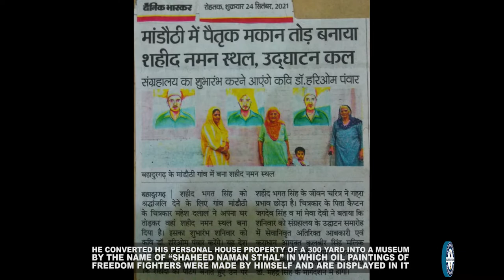BIGGEST MUSEUM DISPLAYING SELF MADE PAINTINGS OF FREEDOM FIGHTERS BY AN INDIVIDUAL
The World Record of “BIGGEST MUSEUM DISPLAYING SELF MADE PAINTINGS OF FREEDOM FIGHTERS BY AN INDIVIDUAL” is achieved by MAHESH DALAL on 25th September 2021 from Mandothi (Haryana) India. He converted his personal house property of a 300 yard into a museum by the name of “SHAHEED NAMAN STHAL” in which oil paintings of freedom fighters were made by himself and are displayed in it and has set a new world record for International Book of Records.